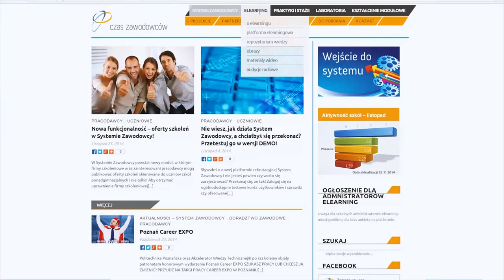Kuźnie zawodowców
Czas zawodowców - bis. Wielkopolska stawia na szkolnictwo zawodowe, które jest powiązane z rynkiem pracy oraz nauką w szkołach wyższych. Jednym z partnerów projektu jest Politechnika Poznańska, gdzie ponownie prowadzone bedą laboratoria dla uczniów.